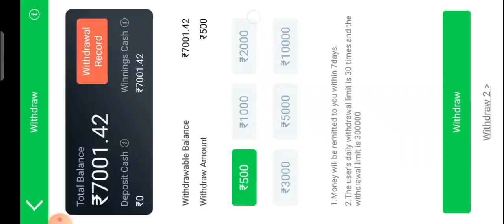Teen Patti Gold Live Game Play Car Roulette New Tricks | 101% Loss Recover Trick 2023